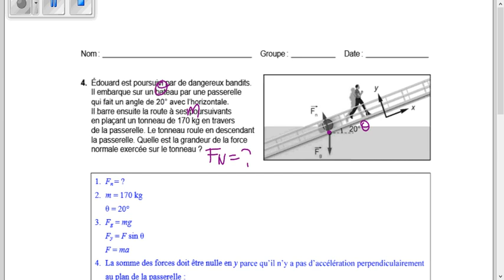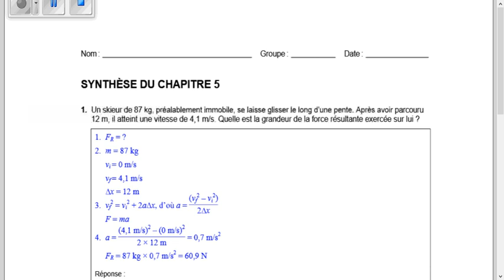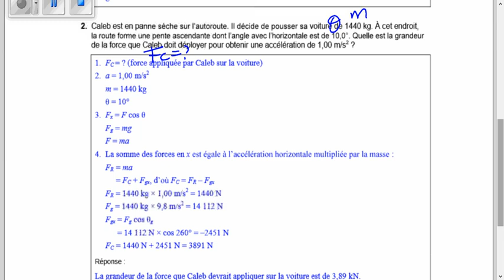Exercices supplémentaires - Chapitre 5 - Physique Mécanique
Document exercices supplémentaire - Chapitre 5 - Section 5.1 - La relation entre la force, la masse et l'accélération - Section 5.2 - Les diagrammes de corps libre - Section 5.3 La force gravitationnelle - Section 5.4 - La force normale - Section 5.5 - Les forces de frottement